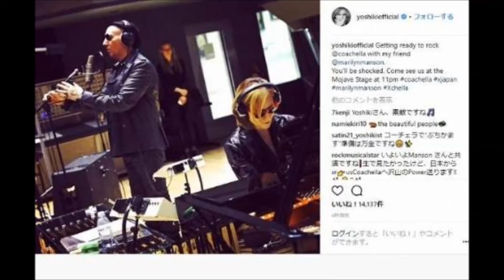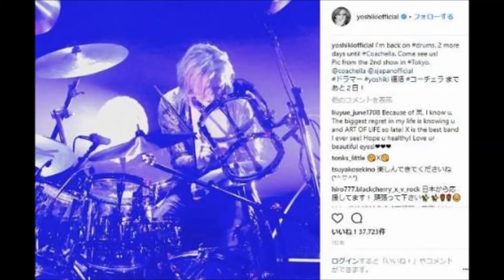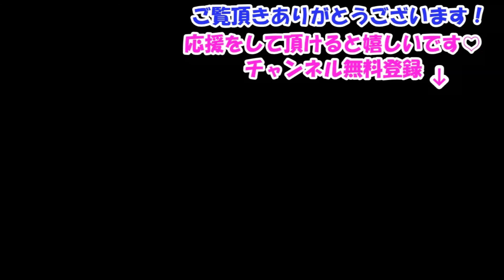X JAPAN YOSHIKI、ポール・マッカートニーの2ショットに興奮が止まらない・・・「伝説がまた一つ増えた」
※【重要】

最新の動画がアップされたら、お知らせしますので、
その右に現れた「鈴のマーク」も「ポチッと」
押しておいてくださいね。

なお、動画への評価、簡単なコメントも頂けましたら
励みにもなり、とても嬉しいです。

【関連動画】